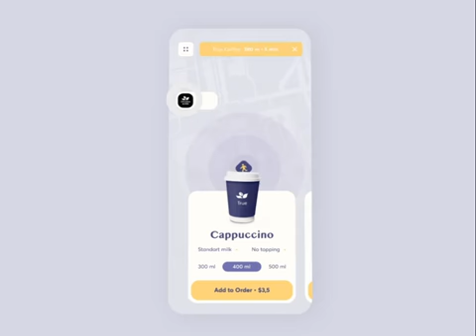Animation with ios app developmemt